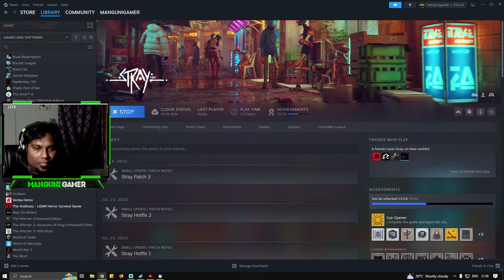🔴Stray- PC Gameplay Walkthrough 2K 60FPS #1 | Manguni Gamer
Let's check how to play 'Stray' in PC, how to complete levels and how to unlock achievements in 'Stray'. Let's have an awesome adventure together!!

SPECS:
Processor: Intel i7 9th Gen
Ram: Corsair Vengeance 32GB
GPU: RTX 2070 Super
Motherboard: MSI Z390 Gaming Plus

CHAT RULES:
• No politics
• Ignore negativity